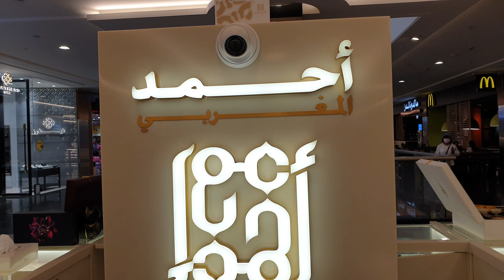Ahmed Al Maghribi new Fragrances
Good to see new fragrances of Ahmed Al Maghribi
Thanks!